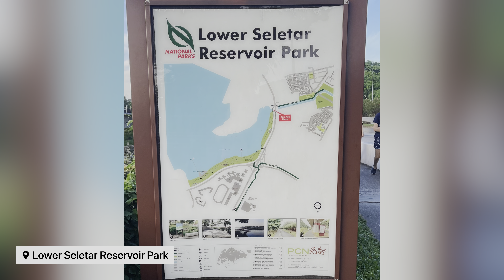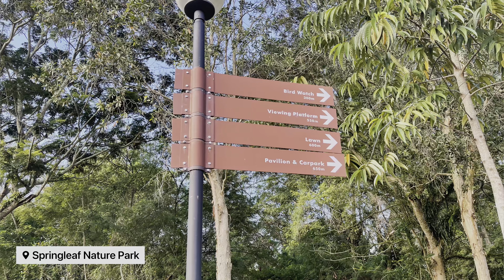Lower Seletar Reservoir Park to Springleaf Nature Park (2 ways)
Route : Lower Seletar Reservoir Park to Springleaf Nature Park (2 ways)